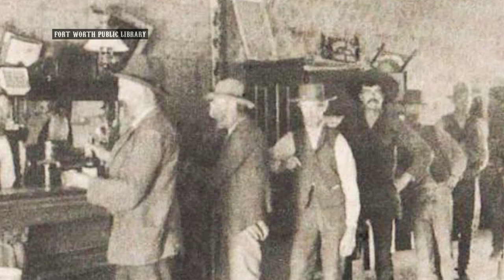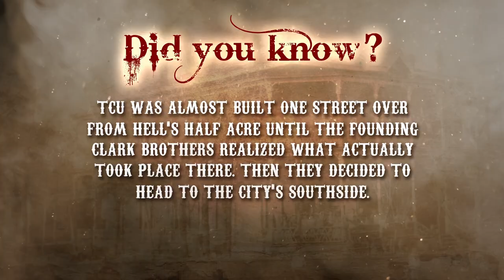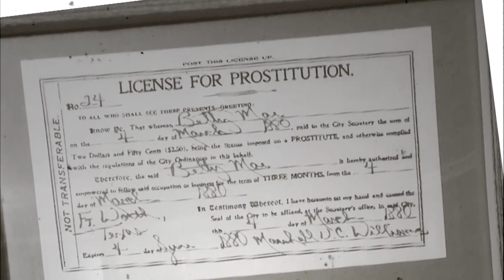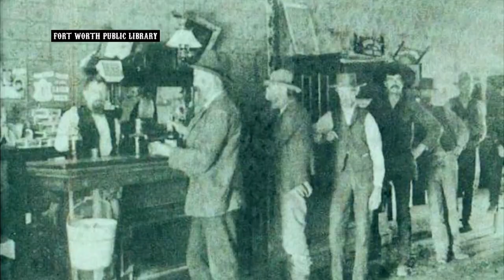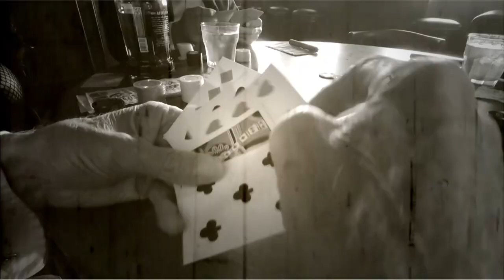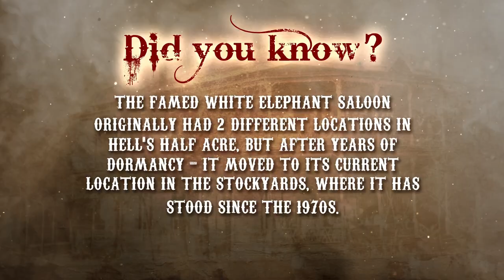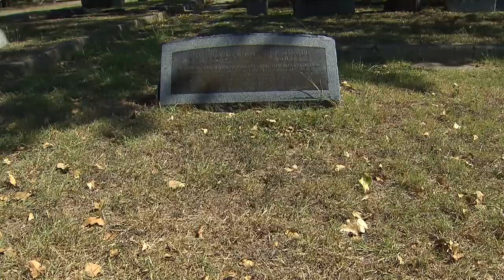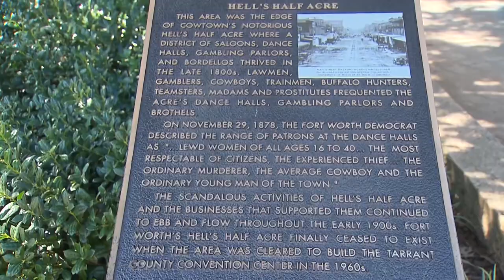Hell's Half Acre: A CBSN Dallas-Ft. Worth Special